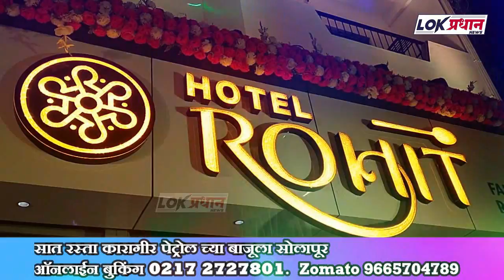कंगनाचं अभिनंदनच करायला पाहिजे - रोहित पवार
17. रि.पा.ई. व अल्पसंखाक विभाग सोलापूर च्या वतीने माजी नगर सेवक नसिम खलिपा व पिंटू पांढरे यांचा सत्कार.